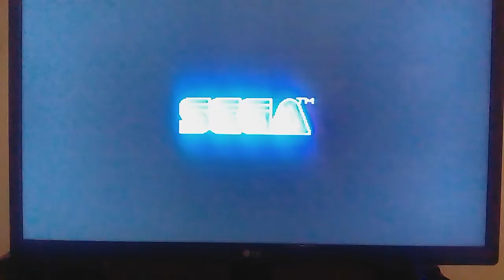Dekap attack, Sega